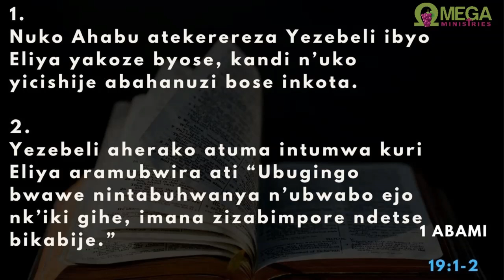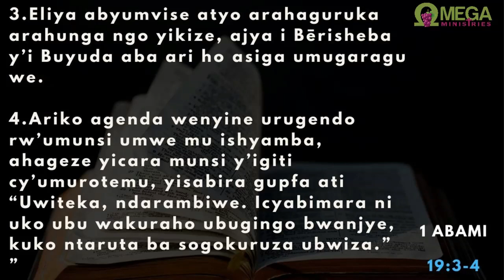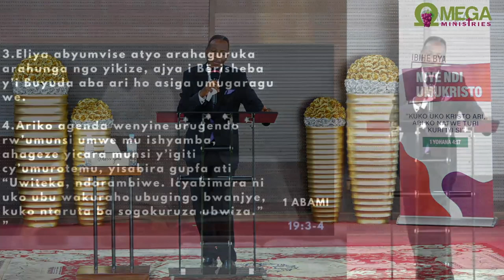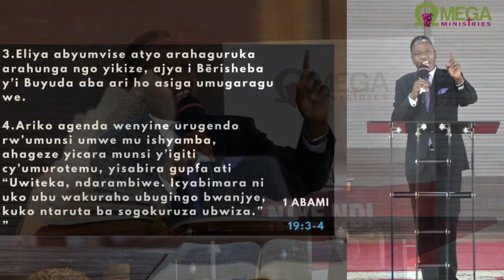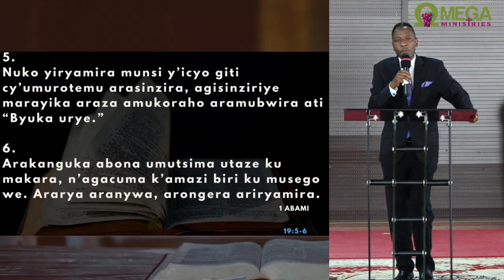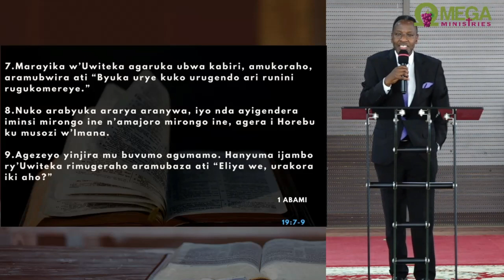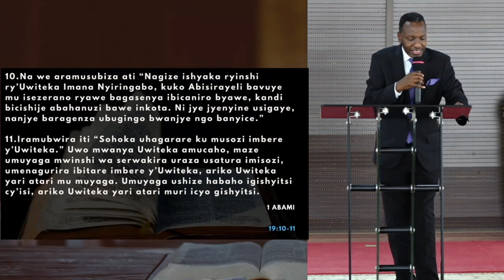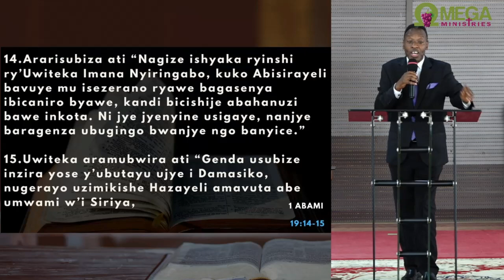Sunday service 08 August 2021 IT'S NOT OVER YET By EV. NORMAN DESIRE